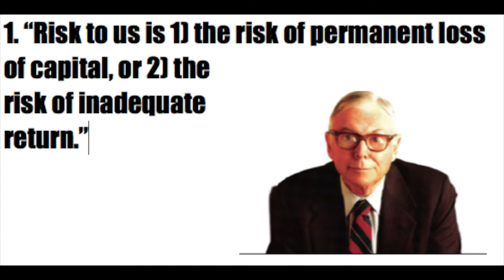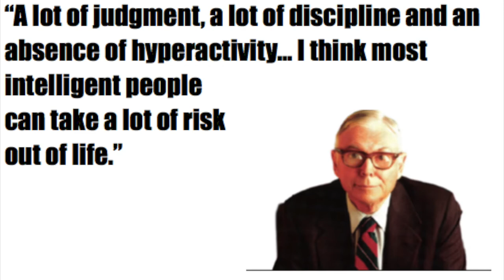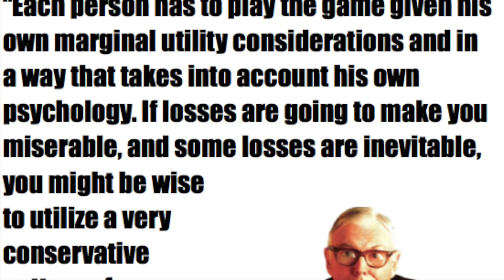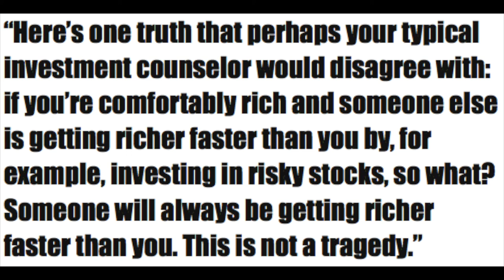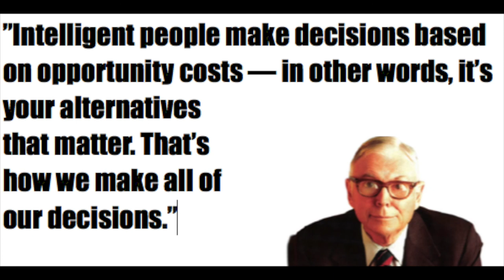40 MUNGER QUOTES - WHAT IS INVESTMENT RISK AND ABOUT INVESTMENT ATTITUDE - PART 2